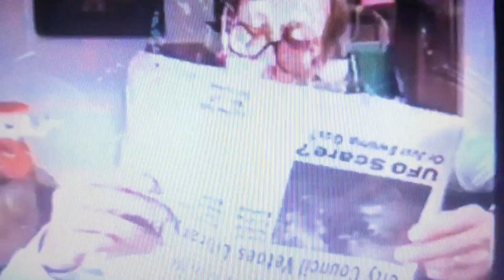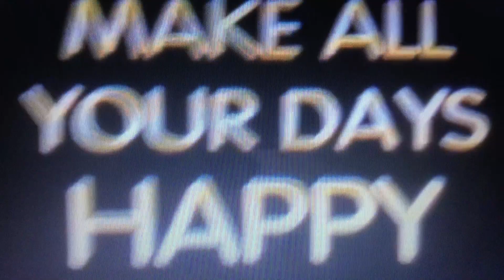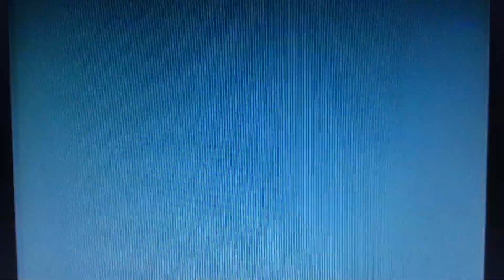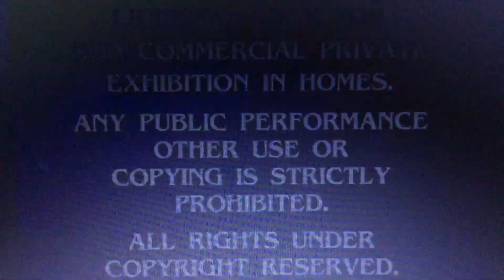Opening to Harriet the Spy 1997 VHS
Here’s the Opening:
1. Rugrats Video Collection Trailer
2. Paramount Family Favorites Promo
3. Magic in the Mirror Fowl Play Trailer
5. Rugrats Rap Music Video
6. Paramount Feature Presentation/Warning Screen
7. Format Screen
8. Paramount Pictures Logo
9. Nickelodeon Movies Logo